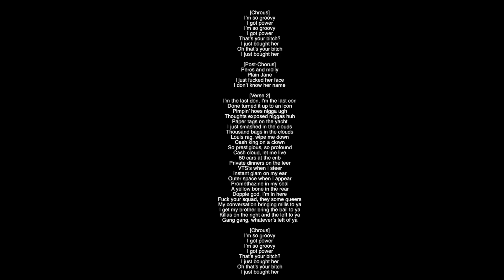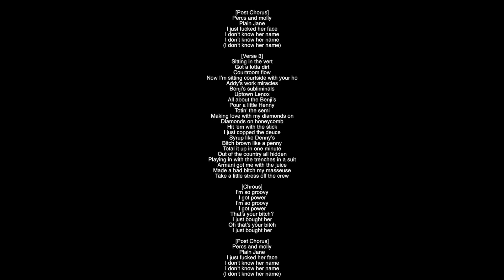(Full Lyrics) I'm so Groovy Future Album FUTURE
[Intro]
I am Pluto
Never forget, never forget
Okay

[Chrous]
I’m so groovy
I got power
I’m so groovy
I got power
That’s your bitch?
I just bought her
Oh that’s your bitch

[Post-Chorus]
Percs and molly
Plain Jane
I just fucked her face
I don’t know her name

[Verse 1]
Tom Brady, Tony Snow
I just backdoored your ho
Goin' brazy at the jeweler
I just suicide my doors
Candy yams in the ‘partment
Living like Nino
I just come here, let me breathe
VVS’s on my sleeves
Pure molly, codeine
Blind your eye with my ring
You ain’t ever gon' to see me
I get Stella McCartney
High fashion
John Madden
Bisex
No relation
Bought the jet
60K
Austin Power
M.I.A
Steven Seagal
Hard to kill
Stuff cigars
Hide your broad
She photoshopped
I’m photogenic
I just bent the Bentley
Did a U-turn
Duck the cops
Serving rocks
Made it to the top, uh huh
Fucking going platinum

[Chrous]
I’m so groovy
I got power
I’m so groovy
I got power
That’s your bitch?

[Post-Chorus]
Percs and molly
Plain Jane

[Verse 2]
I'm the last don, I'm the last con
Done turned it up to an icon
Pimpin’ hoes nigga ugh
Thoughts exposed niggas huh
Paper tags on the yacht
I just smashed in the clouds
Thousand bags in the clouds
Louis rag, wipe me down
Cash king on a clown
So prestigious, so profound
Cash cloud, let me live
50 cars at the crib
Private dinners on the leer
VTS’s when I steer
Instant glam on my ear
Outer space when I appear
Promethazine in my seal
A yellow bone in the rear
Dopple god, I’m in here
Fuck your squad, they some queers
My conversation bringing mills to ya
I get my brother bring the bail to ya
Killas on the right and the left to ya
Gang gang, whatever’s left of ya

[Chrous]
I’m so groovy
I got power
I’m so groovy
I got power
That’s your bitch?

[Post Chorus]
Percs and molly
Plain Jane

[Verse 3]
Sitting in the vert
Got a lotta dirt
Courtroom flow
Now I’m sitting courtside with your ho
Addy’s work miracles
Benji’s subliminals
Uptown Lenox
All about the Benji’s
Pour a little Henny
Totin' the semi
Making love with my diamonds on
Diamonds on honeycomb
Hit 'em with the stick
I just copped the deuce
Syrup like Denny’s
Bitch brown like a penny
Total it up in one minute
Out of the country all hidden
Playing in with the trenches in a suit
Armani got me with the juice
Made a bad bitch my masseuse
Take a little stress off the crew

[Chrous]
I’m so groovy
I got power
I’m so groovy
I got power
That’s your bitch?

[Post Chorus]
Percs and molly
Plain Jane